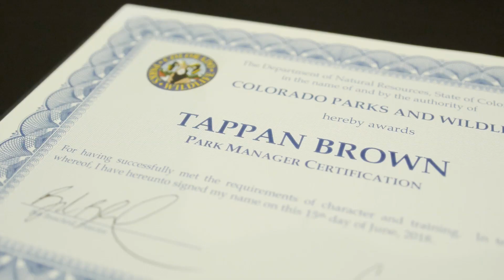Congratulations Class of 2018 (Park Rangers & Wildlife Officers)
On June 15, 2018, Colorado Parks and Wildlife welcomed a new class of Park Rangers and Wildlife Managers to the agency. Families and CPW staff gathered to celebrate this achievement and to watch cadets receive their badges.